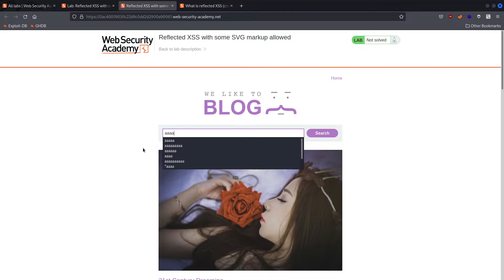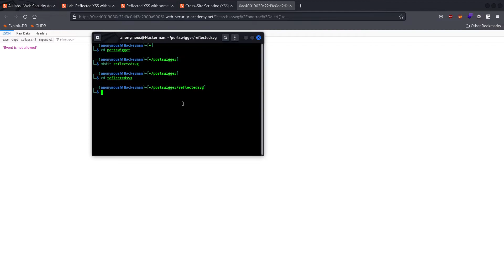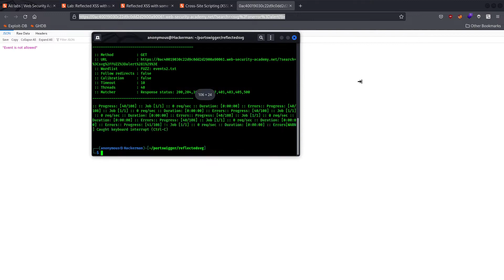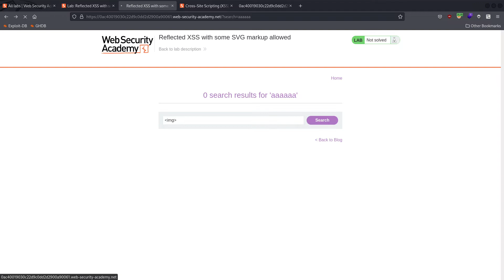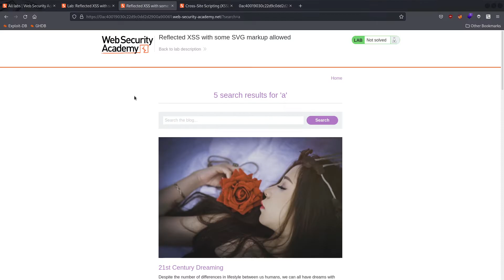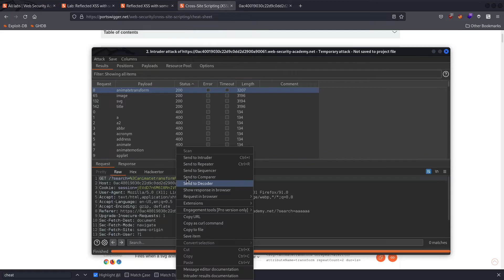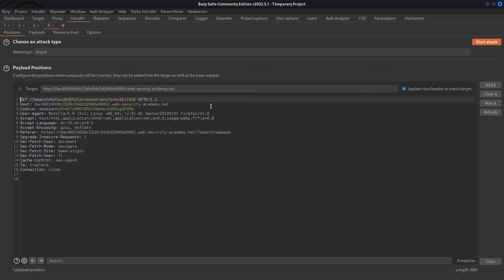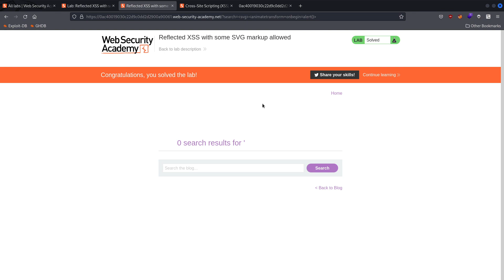Web Security Academy #065 Lab: Reflected XSS with some SVG markup allowed